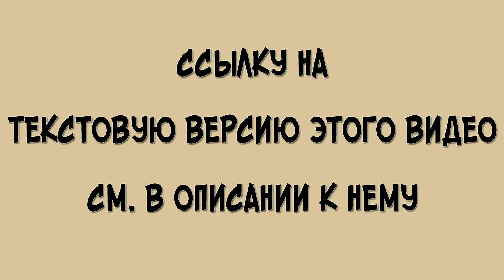Пугачёв в «Капитанской дочке». Образ и характеристика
Образ и характеристика Емельяна Пугачёва в «Капитанской дочке» Пушкина.